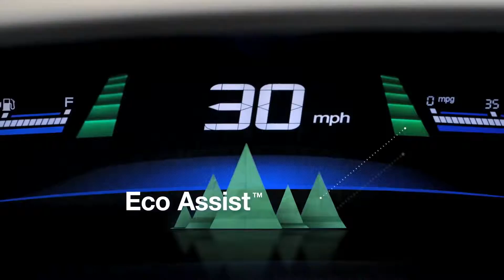Civic Sedan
2013 Civic Sedan